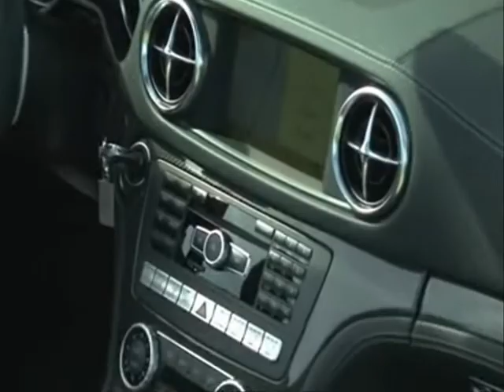Mercedes-Benz SL63 AMG _ 2013 - HD